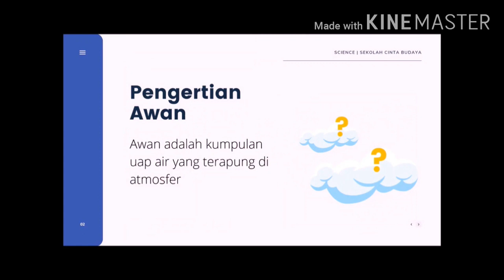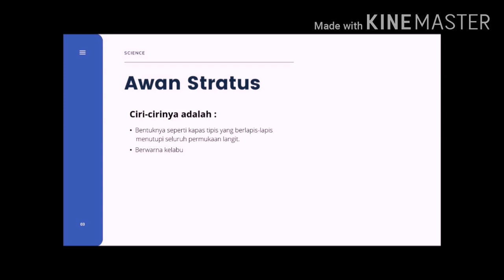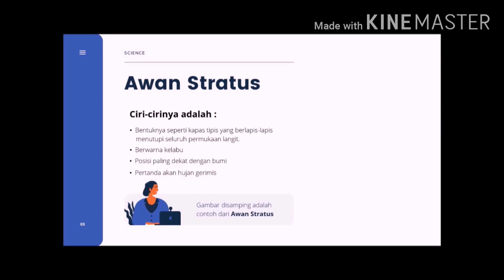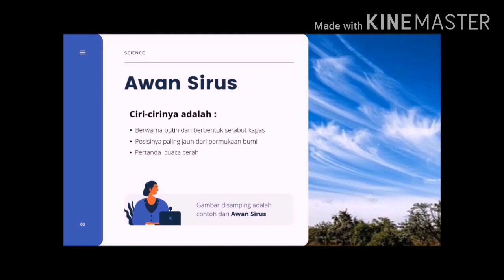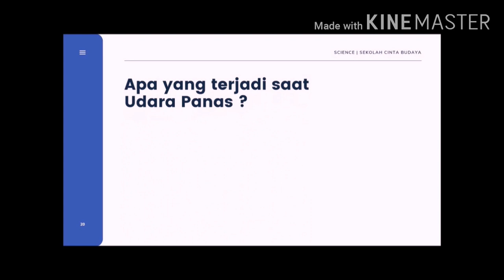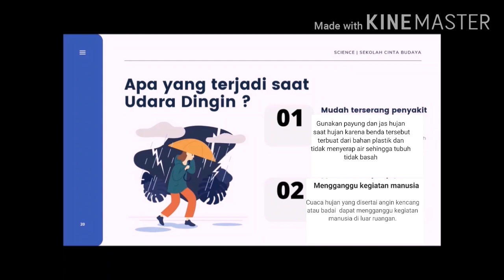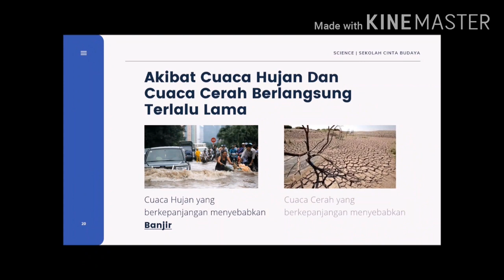3 IPA periode 19 Nov 2020